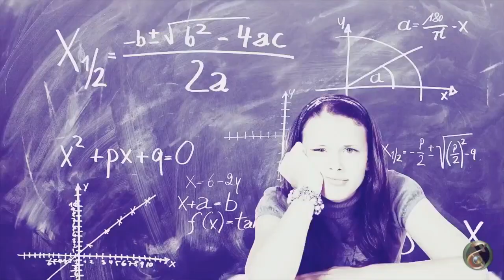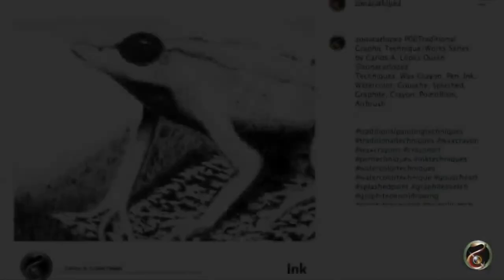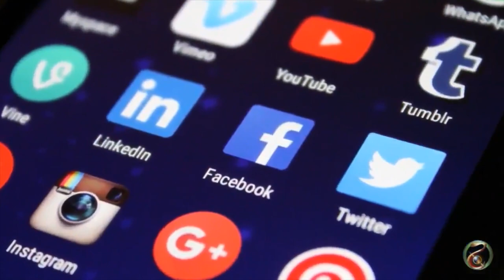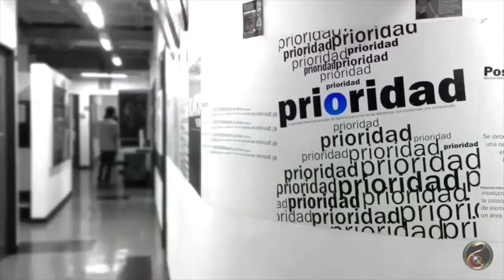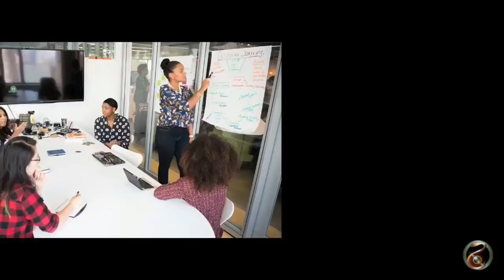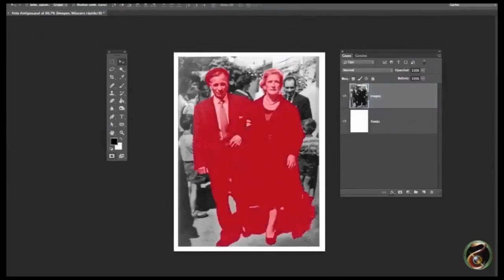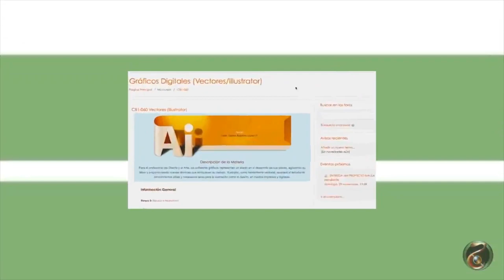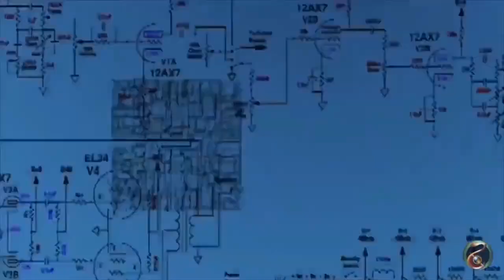Testimonios de éxito: de lo analógico a lo digital.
El mundo del diseño digital, que parece tan normal en la actualidad, no se dio de forma tan sencilla pues había que hacer la transición desde lo analógico de la forma más eficiente posible.

Allí aparecieron los que se atrevieron a lanzarse con mucha expectativa, los innovadores de siempre que los hay en cualquier sector.

En el diseño no podía ser diferente y gracias a esta puerta que se abrió, hoy podemos decir que ESTUDIAR DISEÑO E ILUSTRACIÓN ONLINE SÍ ES POSIBLE.